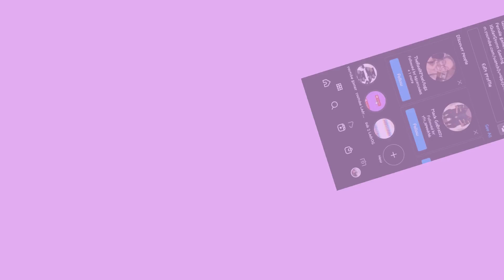SIMULATOR SATURDAY (THE LONG DARK #2) DRINKING TOILET WATER AND EATING DOG FOOD 🤢🤮